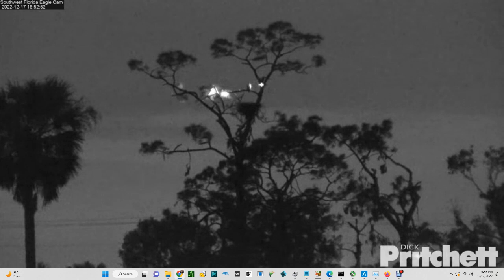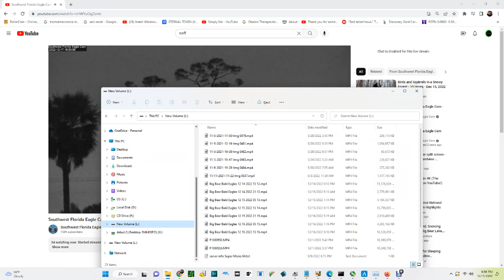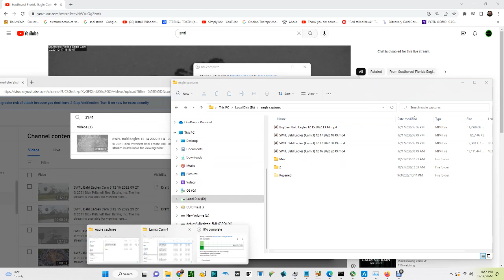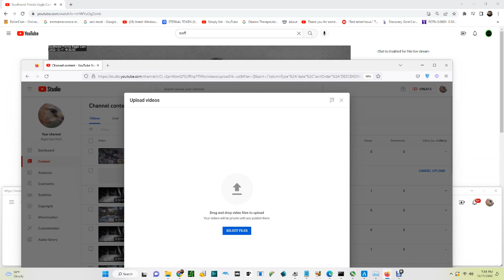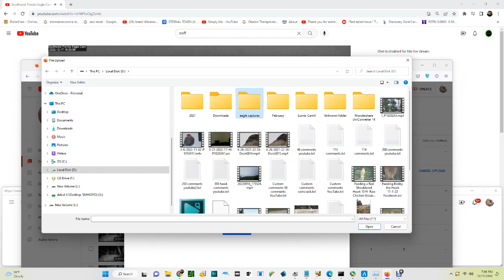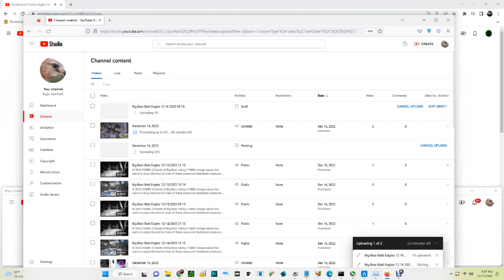SWFL Bald Eagles (Cam 3) 12/17/2022 18:49